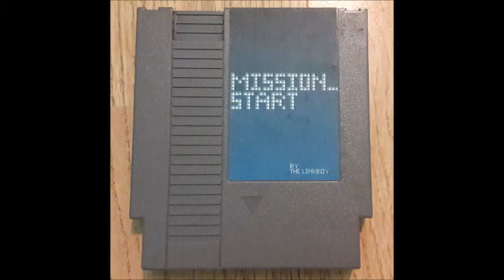Mission_Start Album - Track 03 - Cliffside